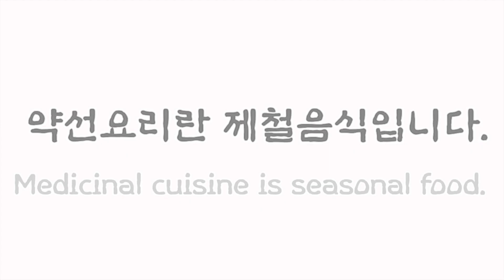[열무초록물김치] – 감자 제발 으깨지 마세요! 더 깔끔하고 시원하게 열무물김치 담그는 법 Yeolmu Green Water Kimchi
열무는 대표적인 여름채소 중 하나입니다.
‘열무’하면 가장 먼저 생각나는 것이 열무김치입니다.
열무김치와 고추장 그리고 참기름 한 방울이면, 더위에 지쳐서 입맛을 잃기 쉬운 여름철에도 찬밥 한 그릇을 너끈하게 비울 수 있습니다.

차가운 성질의 열무는 비타민과 미네랄이 풍부한 식품입니다.
따라서 몸의 열을 내려주어 더위를 이기게 하며 피로를 회복시켜줍니다.
서늘한 성질의 감자는 풍부한 비타민 C와 탄수화물은 물론 철분이 함유되어 있어서 여름철 피부미용에 좋고 포만감을 주어 다이어트에 도움이 되며 빈혈예방에 좋습니다.

감자초록물김치는 시원한 열무와 구수한 감자가 이루어낸 최고의 맛과 영양의 조합입니다.
 둘 다 차갑거나 서늘한 성질의 재료이니 만큼 맛과 건강을 위하여 청양고추를 갈아서 넣었습니다.

재료
열무 한단
쪽파 5줄기
마늘 5개
감자 2개 (작은 사이즈)
다시마 5개
청양고추 4개
소금 2Ts
매실청 3Ts
물 8컵

1. 열무를 먹기좋게 잘라 따뜻한 소금물에 절입니다.
2. 열무를 깨끗이 씻어 물기를 빼놓습니다.
3. 감자를 얇게 썰고 파와 청양고추,마늘은 갈기 좋게 썹니다.
4. 냄비에 감자,물,다시마를 넣고 끓입니다.
5. 끓고 2분뒤 다시마는 건지고 감자가 살캉하게 익으면 불을 끄고 그대로 식힙니다.
6. 청양고추,마늘, 감자 육수를 약간 넣고 믹서기에  갈아줍니다.
7.감자육수에 소금과 매실청을 넣어 간을 합니다.
8.열무와 감자육수, 고추간것,쪽파를 넣어 섞어줍니다.
9. 하루는 실온보관 후 냉장보관합니다.